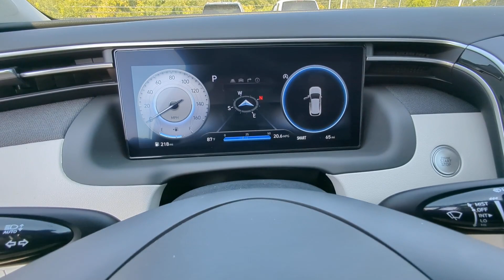2024 Hyundai Tucson SEL Marietta, Woodstock, Acworth, Roswell GA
New 2024 Hyundai Tucson SEL available at Hyundai of Kennesaw located in 2878 Barrett Lakes Blvd, Kennesaw, GA, 30144.

Please mention the stock# HK436796 when you contact the dealership for this vehicle.